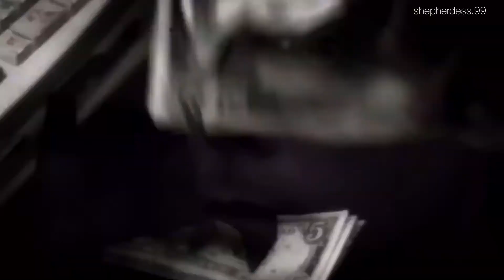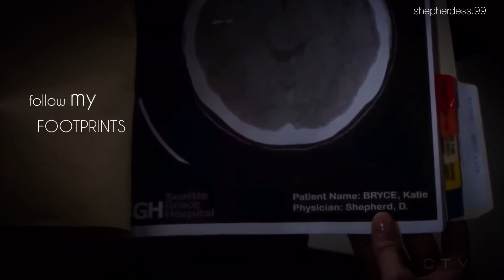Amelia & Derek | Footprints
They had their ups and downs and they weren't perfect siblings but they loved each other so much and it breaks me heart that Derek is no longer here with Amelia.

This is a tribute to the Neuro Shepherds sibling relationship.

Fandom: Grey's Anatomy
Characters: Amelia Shepherd, Derek Shepherd
Song: Footprints
Artist: Molly Kate Kestner
Editing platform: iMovie